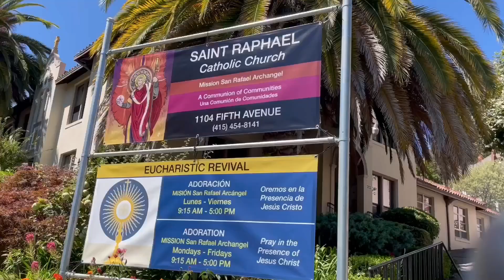After Church/Exploring San Rafael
Walking around downtown, Mission San Rafael, Relaxing at the Pink Owl Coffee Shop, Great Service,